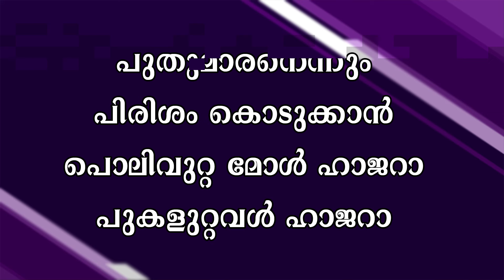Pulari Punchiriyal | Islamic Song | With Lyrics